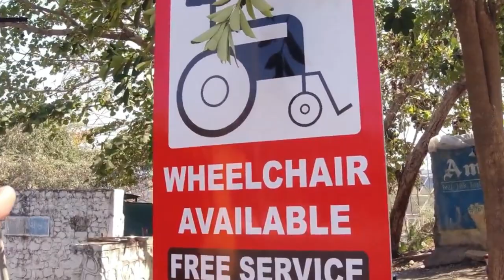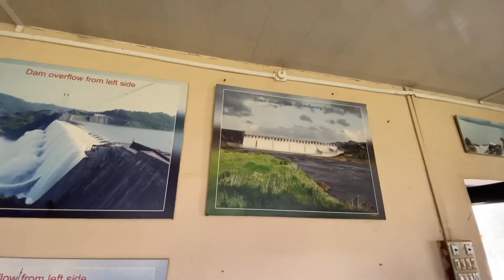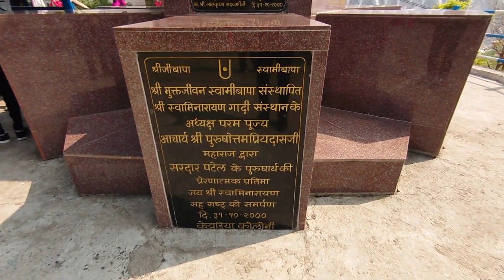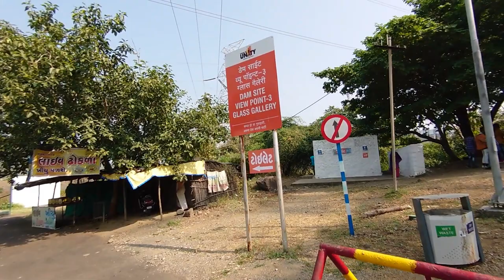SARDAR SAROVAR DAM VIEW POINTS 🌊 Second Largest Concrete Dam Of The World 🌊 Statue Of Unity Gujarat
The Sardar Sarovar Dam or Narmada Dam is a gravity dam built across the Narmada River at Kevadiya, Navagam in Gujarat. It is Narmada Valley Project part, a large hydraulic engineering project involving the construction of a series of multi-purpose hydroelectric dams and large irrigation over the Narmada River. The project started in 1979 under a development project to produce hydroelectricity and increase irrigation.

Sardar Dam is the lifeline of Gujarat and the second largest dam in the world in terms of size and volume. The dam helped a lot in revenue of region and agricultural output. The canal head powerhouse and river bed powerhouse are two powerhouses of the dam. Both produce lots of electricity that goes to Gujarat, Maharashtra, Madhya Pradesh, and Rajasthan. Even a student can learn many things in education camp.

The dam area or region is not connected through rail or air, but by road, it is well connected by road through major cities like Ahmedabad, Vadodara, Bharuch, Rajpipla, Dabhoi, and Chanod. The dam is easily accessible by private vehicles and buses. The nearest airport is Vadodara, and the closest railway station is Bharuch.

Sardar Sarovar surrounded by lush green forest, and during the rainy season, you can see beautiful scenery. Due to its natural beauty, the visitors attracted to it and now a world tallest statue, statue of unity is also there. Some places can be visited with prior permission only. Some of the major attraction of this places is Sardar Sarovar Dam, Ratan Mahal Sloth Bear Sanctuary, Kanjeta Eco Campsite, Chandod, Statue of Unity, and Vishal Khadi Eco Campsite.

From the Narmada Darshan Model Room the one-way tourist root starts. Next is the Shoolpaneshwar wildlife interpretation center where you can visit the documentary in the audio-visual room. It is in the state of unity premises.

Next, from the different viewpoints, visitors can enjoy a close view of the Sardar Sarovar dam, closure to the dam and front view of the dam to capture the moments. Next, comes the sunset point followed by Dykes & Lakes. It is located next to the Narmada Main canal. With all these, there are many more religious places, educational tourism, and eco-tourism sites.

Dam is surrounded by natural beauty and cuddled in the foothills of mountainous terrain. When the Sardar Sarovar Dam overflows in all its magnanimity, it mesmerizing to visit in monsoon. The overall experience of the place is one of the best places to visit in the world.

The Sardar Sarovar Project is one of the largest water resource projects of India covering four major states - Maharashtra, Madhya Pradesh, Gujarat and Rajasthan.

By Road
NH8 passes through Vadodara, making it well connected by road as well. The statue lies about 90 km from the city off a small town called Kevadia (3.5 km from the actual site).

By Train
Vadodara lies on the busy Mumbai-Delhi Western Railway Mainline and is well connected by premium trains like Shatabdi and Rajdhani.

By Air
Vadodara airport is nearest (90 km) airport which is well connected.

sardar sarovar dam,sardar sarovar dam view points,sardar sarovar dam statue of unity,sardar sarovar dam tour,sardar vallabhbhai patel,years to build sardar sarovar dam,jawaharlal nehru,second largest concrete dam in the world,sardar sarovar dam overflow,sardar sarovar dam live water level,statue of unity,statue of unity tour,statue of unity vlog,sardar sarovar dam vlog,tourist places of gujarat,kevadia,rajpipla,gujarat tourism,sardar sarovar dam whole info,SOU